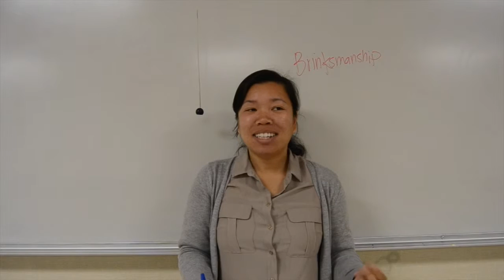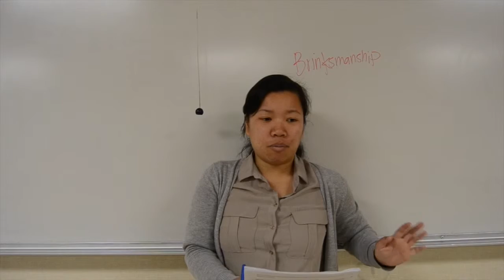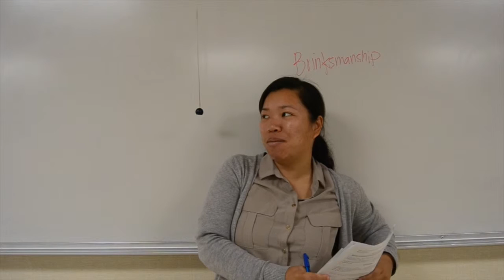Interviewing Teachers | 1990's Decades Project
Trying to see if the teachers of Arroyo High School know the answer to these radical questions about the 90's.